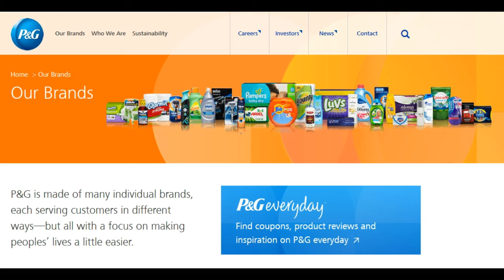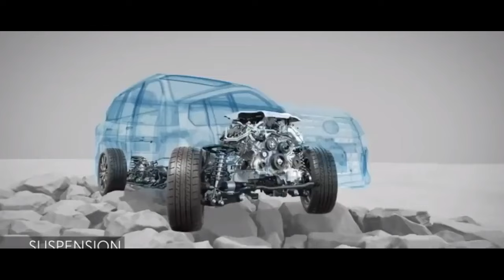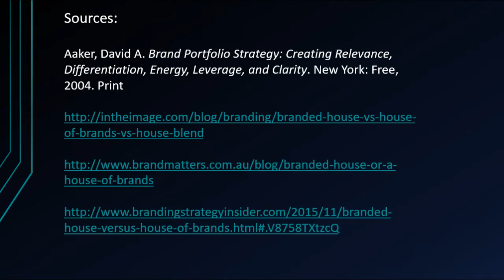House of Branding